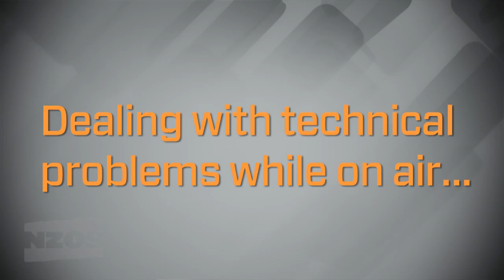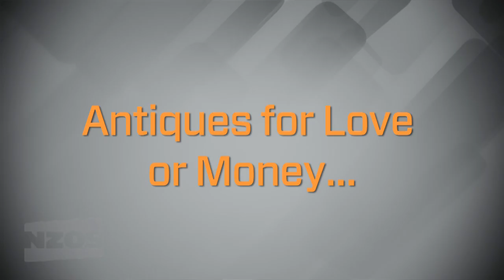Dougal Stevenson: Newsreading legend...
Dougal Stevenson started his broadcasting career as a continuity announcer, before moving into newsreading. He quickly became one of our most respected news anchors, initially with DNTV2 in Dunedin, and then nationally. He left newsreading with the restructure of TVNZ that involved the news moving to Auckland, and has subsequently hosted and narrated a number of TV shows, and dabbled in a bit of film and television acting.